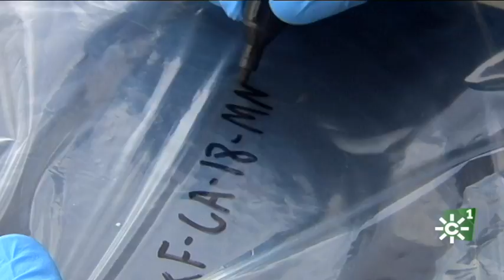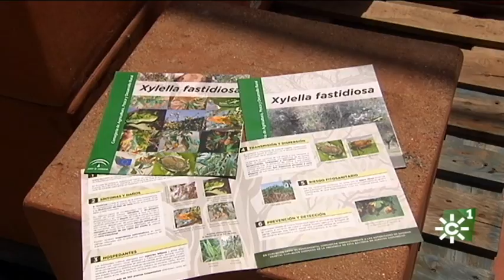Sanidad Vegetal contra la xylella fastidiosa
El departamento de Sanidad Vegetal de la Junta de Andalucía realiza inspecciones en un vivero y en varias explotaciones agrícolas de la provincia de Cádiz para detectar posibles casos de xylella fastidiosa en Andalucía.
El caso aislado de xylella fastidiosa, detectado en una inspección rutinaria en un invernadero de plantas ornamentales de Almería, confirma la importancia de la detección temprana de las plagas de cuarentena, como principal método para evitar su propagación.
Las prospecciones, incluidas en el Plan de Contingencia contra la Xylella, se centran en un examen visual y en la recogida de muestras para su posterior análisis en el laboratorio. En una  viña del Marco de Jerez (Cádiz), sin síntomas compatibles con la enfermedad, los técnicos toman muestras de una cepa con clorosis internervial en algunas hojas. Como novedad este año los controles incorporan un mangueo para capturar insectos vectores de la bacteria. Uno de los focos de mayor riesgo se encuentra en los invernaderos y centros de jardinería que es donde se han detectado los 3 ejemplares de poligála myrtifolia infectados con la bacteria en El Ejido (Almería). En un vivero de Chipiona (Cádiz) la información y las inspecciones fitosanitarias se han convertido en las principales herramientas para luchar contra esta enfermedad. El sector olivarero también se muestra preocupado, como el propietario de la finca El Cuadro, un olivar superintensivo de 40 hectáreas, situado en Jerez de la Frontera (Cádiz).
La Xylella afecta a más de 300 especies de plantas y árboles, entre los que se encuentran cultivos esenciales para el sector agrario andaluz como el olivar, la vid o los cítricos. Los expertos insisten en la importancia de abordar la enfermedad en los estados iniciales. Los planes de vigilancia de Sanidad Vegetal también incluyen otras plagas y enfermedades de cuarentena que pueden afectar los principales cultivos de Andalucía.
Intervenciones: Rafael Sánchez (Jefe del Departamento de Sanidad Vegetal de Andalucía), Lourdes García (Departamento de Sanidad Vegetal de Cádiz), Marta Rivera (Gerente Mercado Rivera), Luis Aléxis Ferral (Agricultor), Saturnino Pérez (Jefe Departamento de Sanidad Vegetal de Cádiz).

[Programa Tierra y mar 1217.  Emisión  20  de mayo  de 2018. Canal Sur TV

Realizadora: Sol Varela
Producción: Inmaculada Villalba
Redactor/a: María José Gómez-Biedma
Ayudante de realización: Paco Gordillo
Operador de cámara: Alfredo Penella
Montaje: Cristina Tabuenca
Documentación: Pilar de la Torre

20/05/2018